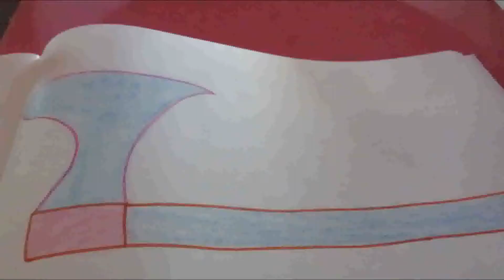தமிழ் - படமும் பெயரும் - 42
இன்றைய class-ல்  தமிழ் -  படமும் பெயரும் - 42